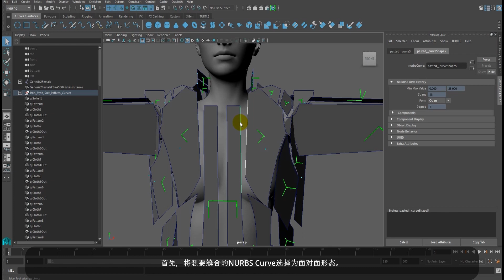3 Create Seam Chinese Subtile